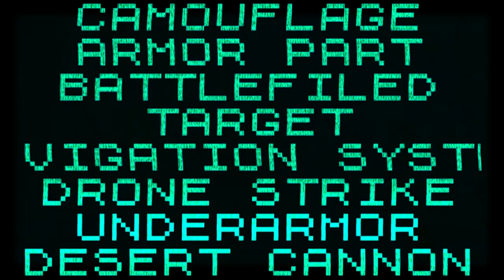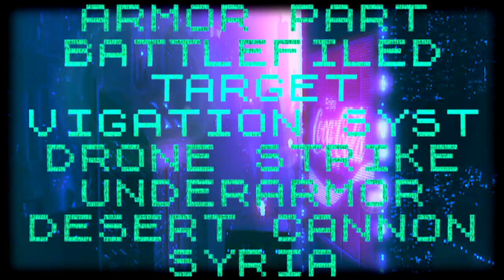qualia - Kloned (MV)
Second tribute to Qualia

Video: Blade Runner (1982), The Beauty of Blade Runner (2019)
Montage: Patryk Ludamage (C 2021) [Patryk Films]